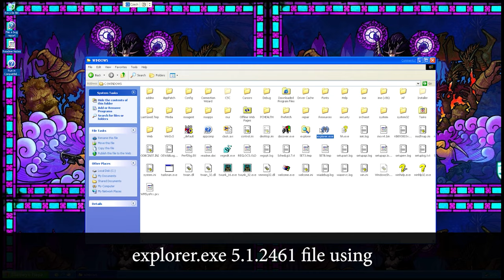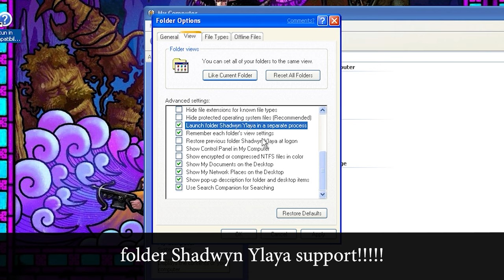Let's Play Windows: Windows XP build 2463 (Shadwyn Ylaya OS)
In this episode we take a look at what was added to Windows XP build 2463, which was leaked in November 2006 by KenOath.